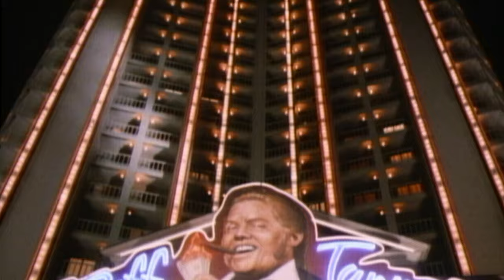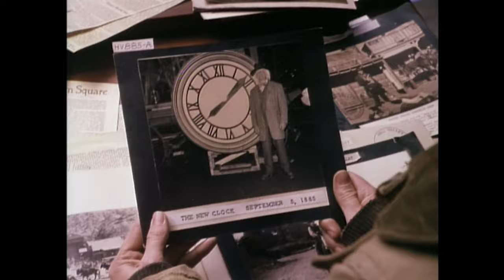Every Trailer From The Back To The Future Franchise | Science Fiction Station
We're travelling back in time to go to the future with a compilation of every trailer from the classic Back To The Future franchise to celebrate Back To The Future Part II's 33rd anniversary today!

CHAPTERS:
Back To The Future (1985) Trailer: 0:00 - 1:12
Back To The Future Part II (1989) Trailer: 1:13 - 3:24
Back To The Future Part III (1990) Trailer: 3:25 - 5:48

Back To The Future Franchise (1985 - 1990): Back to the Future is an American science fiction comedy franchise created by Robert Zemeckis and Bob Gale.

Watch All The Films In The Back To The Future Franchise